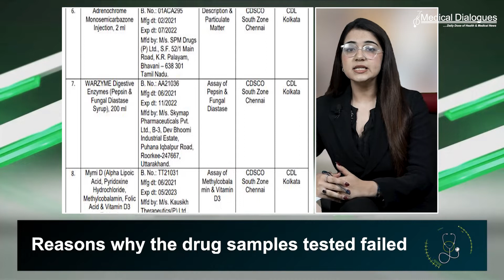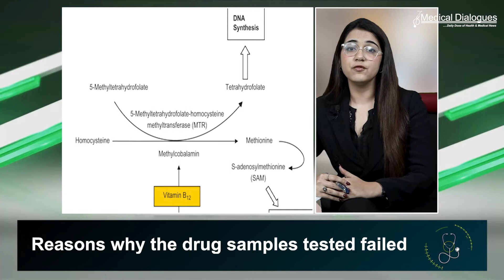Drug Alert CDSCO Flags 27 Formulations As Not Of Standard Quality